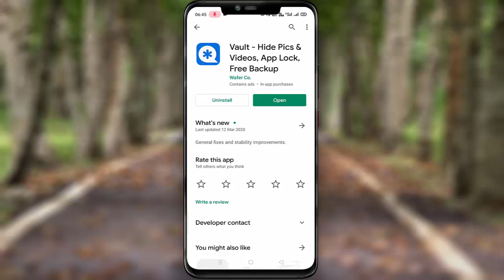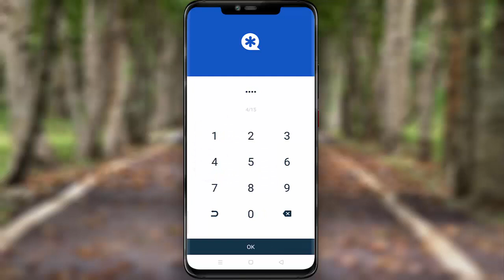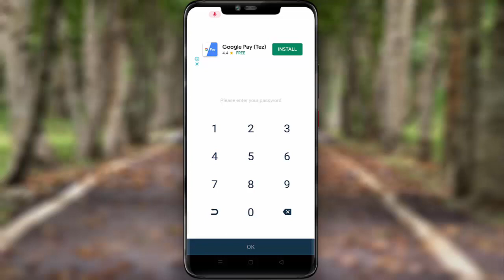App Lock Kaise Lagaye Phone Mein || How to set app lock in android Phone.